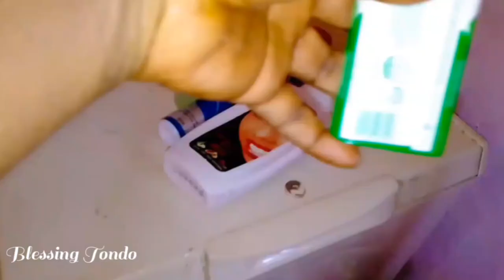Pack With Me/ 2 Days left What I'm traveling with.